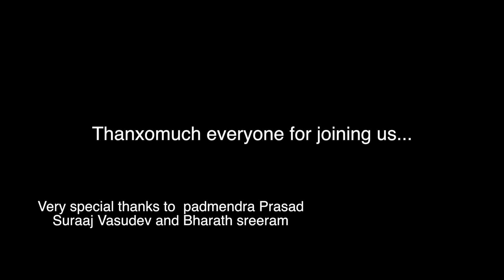LAYASANGEETHAM 2 | PALAKKAD SREERAM | MUSIC THEORY | EPISODE 2 | LAYA | ORIGINALS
Palakkad Sreeram defining the intricacies in music, especially the bhava ,thala,  laya, and its different connotations. The session features the final episode of the series ' it's not just music '.